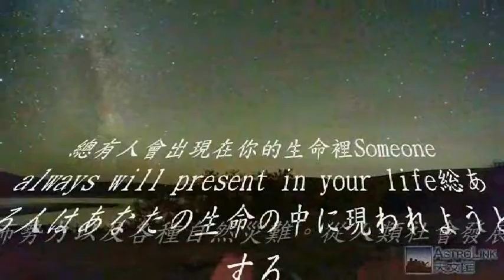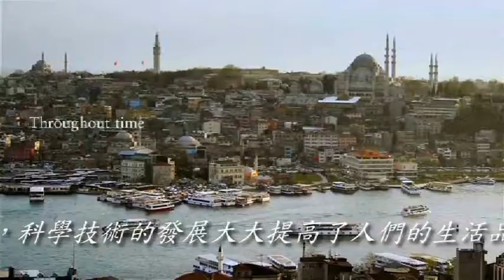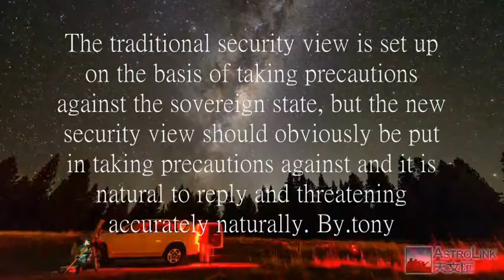Someone always will present in your life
說明Go out at dusk, it is stroked that the cool autumn wind is long at the beginning, the hot and dry touching brow of autumn of Ixia Ra’s pleasant impression. However, the condition flavor at night pulls open the quiet and beautiful atmosphere, the either hasty or slowly slow figure numerous and complicated world that goes at the beginning in the light, every of lines of life still follows the rule to extend. Forget this moment season of lotus seeds nearly. The happy office folk song " west continent song " cloud of the Southern Dynasties: Pick lotuses in south pool autumn, the remarkable head of lotus flower; Bow and get the lotus seeds, the lotus seeds are clear like water. The people's one-sided version of this section is very accurate. Clothing afterbirth of the lotus seeds is fresh and green, the meat of the lotus seeds is detailed and white and tender, walk back and forth Buddha will overflow water to touch too to stretch out one's hand. Can it reach that it is clear that the one is blue and green but far more than again? And tender like the crisp lotus seeds, it is the holy fruit bestowed by havened this season that that is sweet. Each time when the talking is blissful, the enjoying of one season has appeared in generation ago. No matter difficulty or happiness, people are always going ahead quietly. Walk to some place, meet some people, you imitate and meet again or too late to meet as the old friend, amazed by the way in the heart, " you originally were here too! “, Then, there are more and more and mixed you, he survives in your life. Then, your life may have countless contacts with him, or depend on, or love, or warm, or joys and sorrows. People go through after the some thing, make people's terror as to people and indifference of emotion, look like the desert where the person who has done for a long time dries up against the universe, refuse to budge but difficult to break out of the encirclement forever. No matter how confused and chaotic this world is, how easy to blow to play very broken a solemn pledge of love is, but please believe, someone always will present in your life, like your relative, your real care of offering that would like quietly, and love dearly and have pity for. This real emotion of the world, it is not noisy, it is not a contribution of the mouth, even needn't daub too much tender feeling affectionately, so long as someone can make thing of you worried to succeed he, that is the steady and most sure. One's own cool a friend who becomes you, a relative, does not give you any pressure, keep the neither far nor near distance with you, defend quietly, the care of sincere heart. In the last few days, a kind of news relatively attracts people's attention in the world, it is the Paula virus that presents momentum of spreading, Paula, virus issue special envoy David of the United Nations Iraq receives Barlow to reveal a few days ago, the figure of the infested, Paula of Iraq increases at probably every speed of getting three all around to double, and warn ' it is unlikely to control this kind of disease soon for the mankind, the people of the world may have to coexist with the Paula virus all the time. ' Receive Barlow think than AIDS (HIV) threat of virus, Paula of Iraq, still with the sand person (SARS) More serious. In human childhood, people's security threat mainly comes from natural factors such as hunger, sudden attack of a serious illness, dreadful monsters, etc., the safe focal point is put in taking precautions against and dealing with these natural factors ace dangly too.  With the improvement of productivity, the security threat to the mankind of the above-mentioned factor is basically dispelled. The mankind changed direction and killed each other gradually ' internal fight '. Because it, the mankind's primary enemy is not various disputes inside the civilized society at present, but the terrorist forces outside the system and various natural disasters. According to history and trend of the human social development, people are imbued with intelligence and reason more and more. Various consultation mechanisms of solving the dispute perfect day by day. Meanwhile, improvement people's quality of the life greatly of development of science and technology, life-span stand opposite each other extension too, people attention and love in life intensity high. By contrast, various are threatened naturally or accurately naturally but are growing with each passing day. The traditional security view is set up on the basis of taking precautions against the sovereign state, but the new security view should obviously be put in taking precautions against and it is natural to reply and threatening accurately naturally. By.tonyyuen99